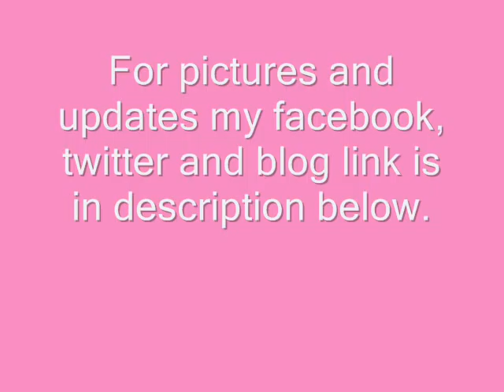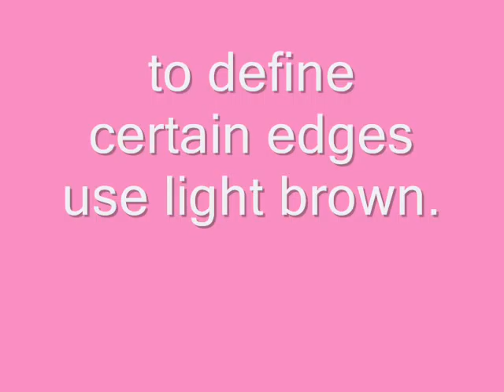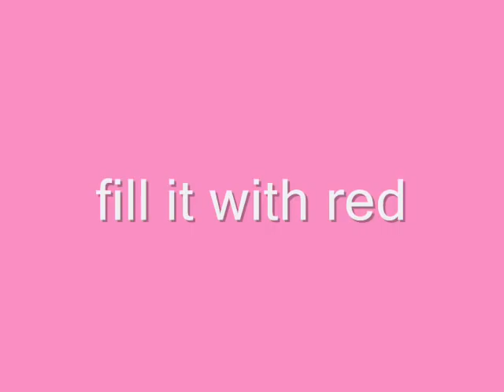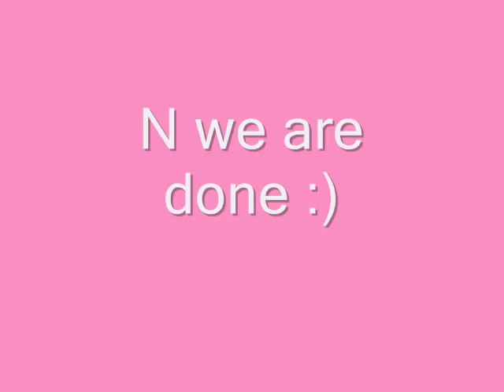Disney Little Mermaid Ariel Inspired Nail Art Tutorial by Pinkpuff Prince$$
Vote for the nail art competition prize going on my channel.
***Please Read***
Please click on the link below to increase the views of this tutorial: